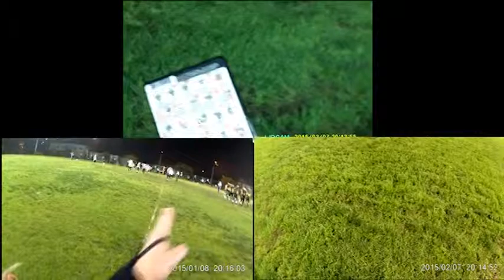E.L.A. Spartans v High Desert Heat-First half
These videos are game footage of contests officiated by the Independent Professional Officials Association.